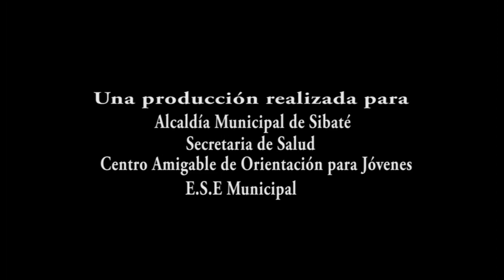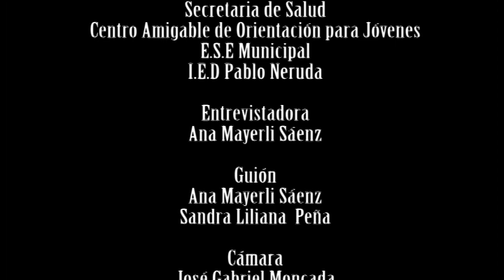documental el barrio rojo